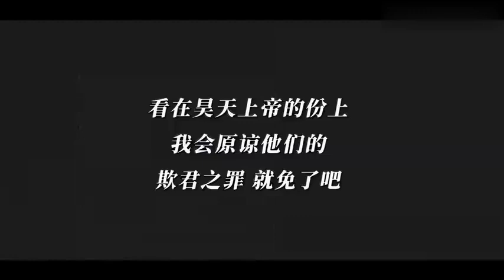铁齿铜牙纪晓岚Ⅲ 20：和珅纪晓岚断头台名场面，群臣无一人求情上奏，气的乾隆下旨都砍了！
铁齿铜牙纪晓岚3的剧情简介 · · · · · ·
　　《铁齿铜牙纪晓岚3》由“好女争锋”、“假作真来真亦假”、“江湖江湖”、“辨奸计”和“胭脂红”五个单元故事组成。故事由神秘的江南女子陆琳琅（张庭饰）的出现而变得一波不平一波又起。陆姑娘深受乾隆（张铁林饰）宠爱，暂住纪晓岚（张国立饰）府上。然而和珅（王刚饰）早知陆姑娘身世， 为斩草除根，多番设计陷害陆姑娘。幸得纪晓岚解救，并一洗陆家冤情。然而这三个老男人却都陷入了儿女情长的重重矛盾中，本不平静的京城更是风波不断。
　　由“铁三角”张铁林、张国立、王刚主演的系列电视剧《铁齿铜牙纪晓岚》，至2009年已发行四部。作为该系列电视剧的第三部，本剧集不仅由这三位老戏骨继续联袂演绎，更在人物关系的设定上，邀请台湾笑星张庭出演神秘女子陆琳琅，为本剧增色不少
主演# 张国立#王刚#张铁林# 张庭# 张春年# 黄小蕾#李依晓 # 夏力薪